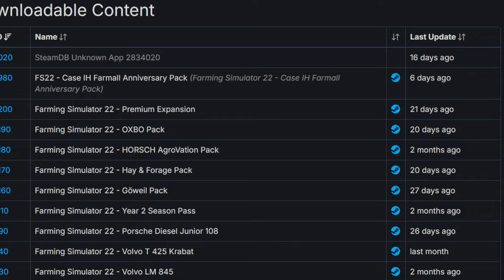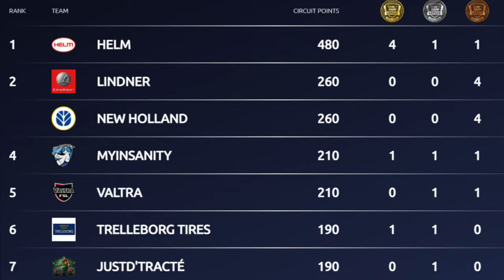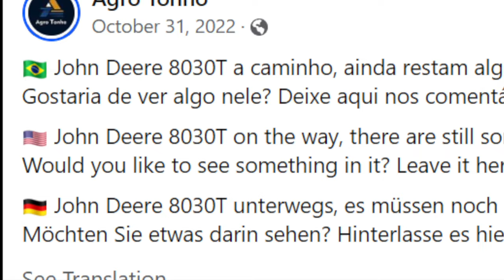TLX Phantom, John Deere 8030T, Big Buds, & FSL! | Farming Simulator 22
Farm Sim News - TLX Phantom, John Deere 8030T, Big Buds, & FSL!
Farm Sim News FS22 - Farming Simulator 22

0:00 - Intro
0:12 - New Mods
0:27 - SteamDB
0:57 - FSL Season 5
1:38 - TLX Phantom
2:03 - John Deere 8030T
2:27 - Big Bud Stickers
2:43 - Teagle C120 Calibrator
3:06 - Old Gen Massey
3:32 - Husbandry Cleaning
4:22 - Disclaimer
4:44 - Outro
5:12 - Farmer Cop Coffee